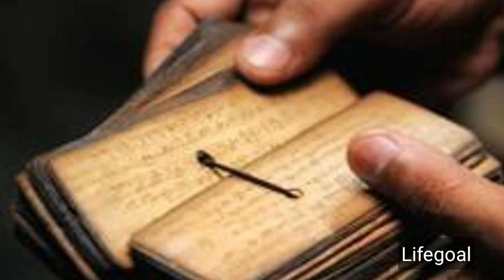মৃত্যু অব্দি এই কথাগুলি চেপে রাখুন নিজের মধ্যে|chanakya neeti in bengali|chanakya gyan in bangla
Chanakya (also known as Kautilya or Vishnu Gupta (c. 370–283 BC) was an Indian teacher, philosopher, and royal adviser. He was initially a professor of economics and political science at the ancient Takshashila Universityin Takshashila (in present day Pakistan). He managed the first Maurya emperorChandragupta's rise to power at a young age. He played an important role in the establishment of the Maurya Empire, which was the first empire in archaeologically recorded history to rule most of the Indian subcontinent. Chanakya served as the chief advisor to both Chandragupta and his son Bindusara (whose son was Emperor Ashoka.) Chanakya is credited with authoring two treatises said to be the first of its genre in the world – the Arthasastra (Economics), the ancient Indian political treatise; the Nitishastra, the Chanakya Niti, a treatise on the ideal way of life and his policies. His works predate Niccolò Machiavelli's by about 1,800 years. He is compared to Aristotle, the great Greek philosopher who taught Alexander as both had identical views on the republican forms of governance. His works which were lost towards the end of the Gupta dynasty could be discovered only in 1915.
related tags-
chanakya sutra,
chanakya quotes,
success,
success way,
be inspired,
motivation,
rich people secrets,
সফল হবার উপায়,
life,
সহজ জীবন,
success motivation,
bangla motivational video,
sohoj jibon,
how to achieve success,
inspirational,
chanakya niti in bengali,
chanoko